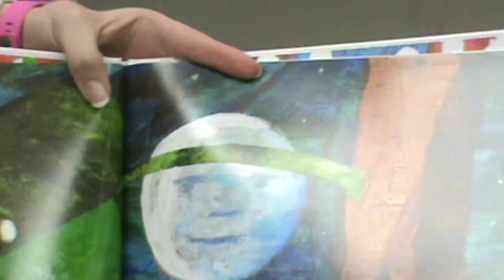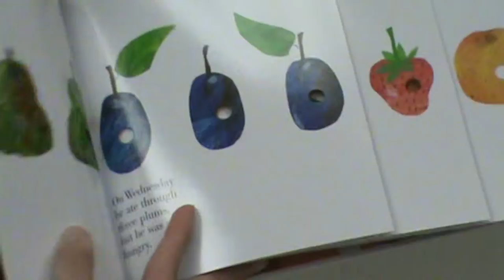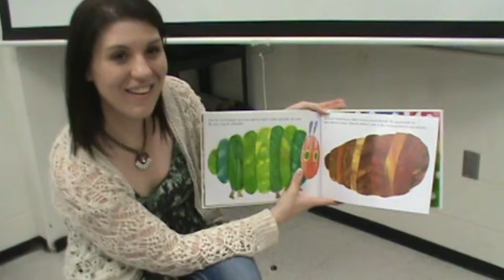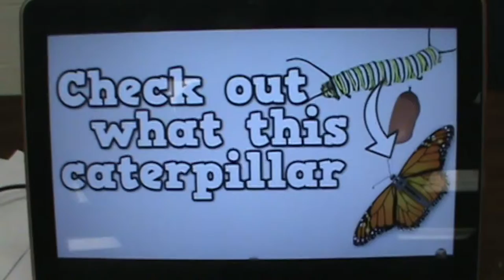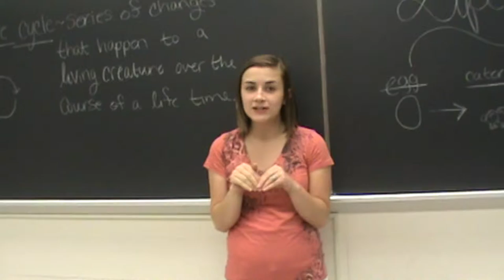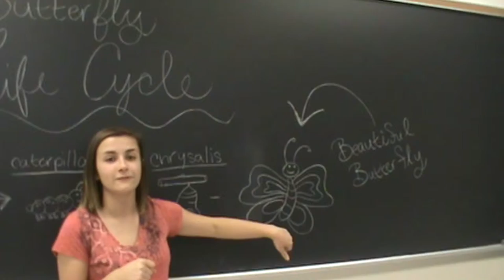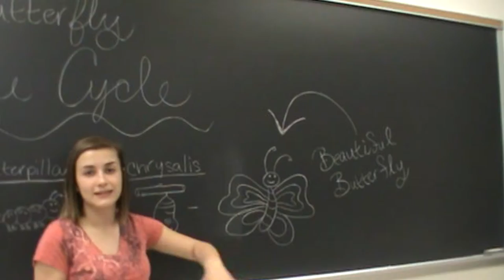Life Cycles of Butterflies